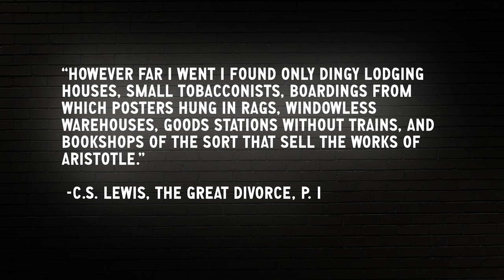Why Thomism Is Not The Theological Equivalent of the Butterfly’s Boots | Doug Wilson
In this episode of Blog & Mablog, Pastor Doug Wilson discusses a few issues with Thomism.

"It is my fear that a Thomism rigorously pursued will result in a slab of frozen-infinite-deity that open theists have confused with the God of the Bible."

“But if we, without scriptural warrant, start disputing about how God thinks about things when He is all by Himself, we have crossed some pretty serious lines. Not only so, but we have neglected to consider how many troubles in the theological world are created by smart people. They really ought to stop it.“

Blog and Mablog is presented by @CanonPress​